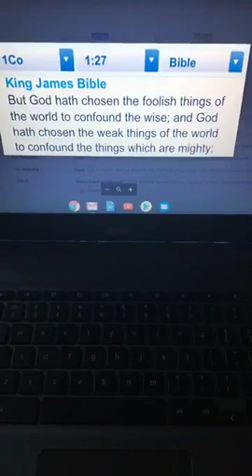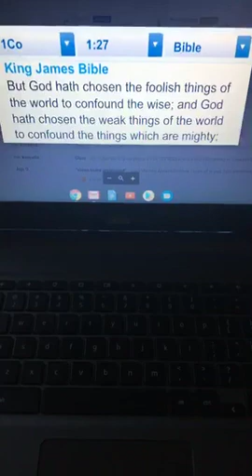FROM FBI-TO JAIL-TO TRAINING FOR MINISTRY-THE STORY OF JOSEPH ALMOST